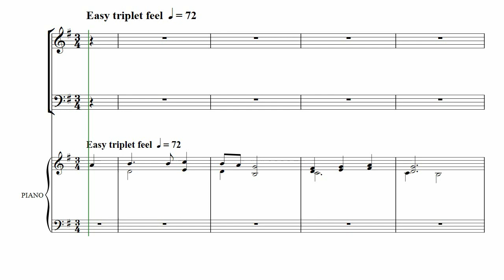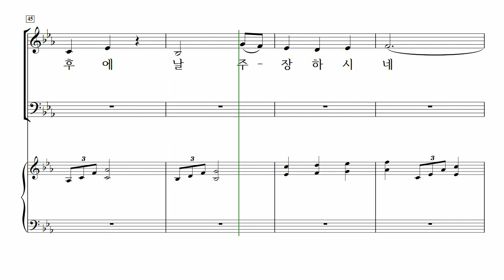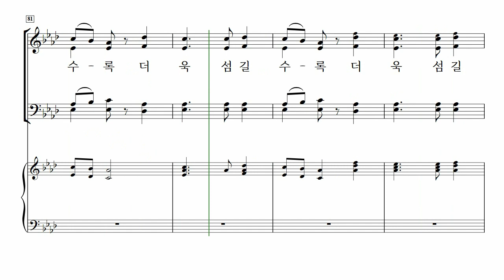[중앙아트] ‘타임리스 CCM 1집’ 13. 주 내 맘에 모신 후에 - 소프라노 MIDI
13. 주 내 맘에 모신 후에 – Marty Parks 편곡

✔️ 연주
Choir / 더 콰이어 인씨엠 (The Choir Insiem)
Pianist / 박은화

✔️ Recording Studio
INFINITY 스튜디오